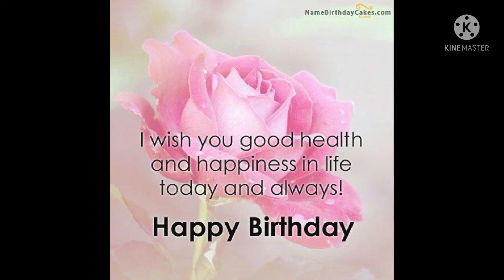Happy birthday Hadiya || Birthday song with name || AKT channel